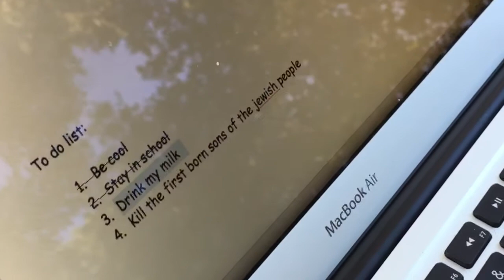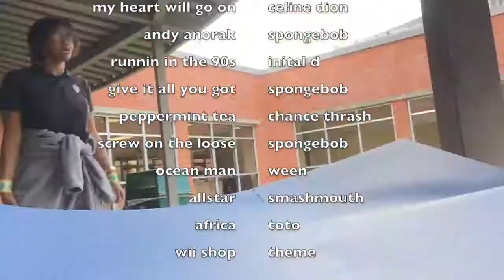moses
whos that in the thumbnail.. dont know em